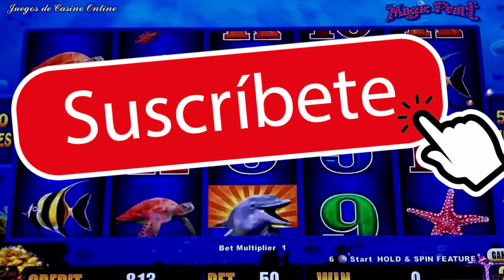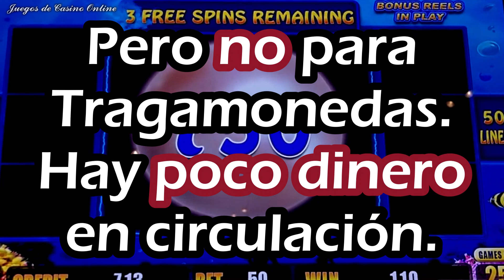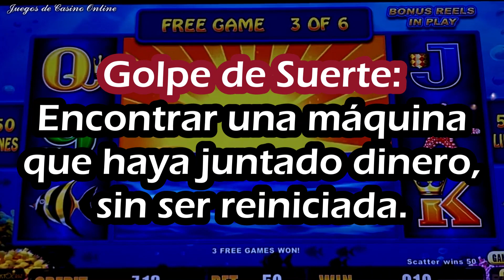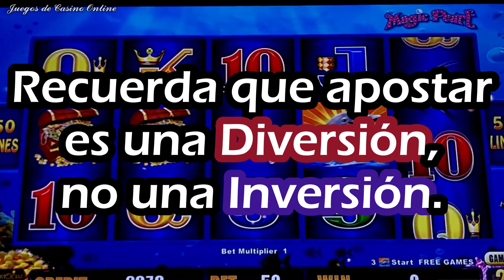¿Es Mejor Apostar de Día ☀️ o de Noche 🌙 en el CASINO? ⭐️ Mejora tu Posibilidad de GANAR!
♣️♦️ Juego de Casino Gratis - ¡Bienvenidas y Bienvenidos! ♠️♥️

Listado de Trucos para Ganar:

Truco Final Apuesta Mínima a Máxima ⭐️ ¿Te interesan los juegos que muestro en mi Canal?
🍀 Pruébalos Gratis, accediendo al link que te dejo en Facebook. 🍀

⭐️ ¿Interesado en jugar en serio, y ganar dinero real? Encuentra los Bonus y Ofertas Disponibles aquí. ⭐️

🍀 Si tienes alguna duda o consulta, Escríbeme un comentario y responderé a la brevedad.